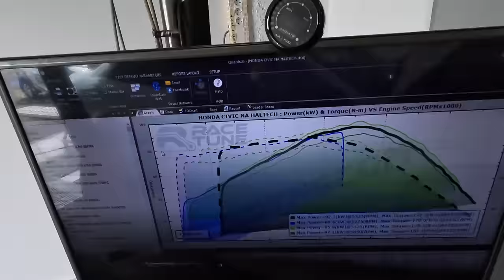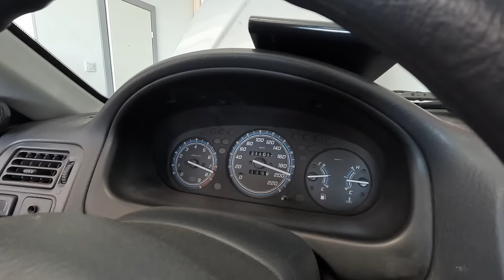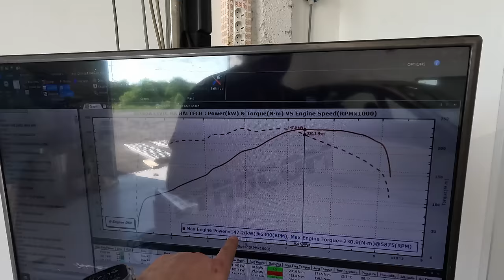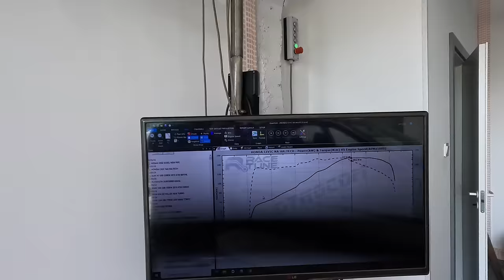Honda Civic K SWAP DYNO and the fiery Mustang is back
Mustang got a tidy up in the engine bay. Dyno now gets another end of the spectrum with a K swap Civic.